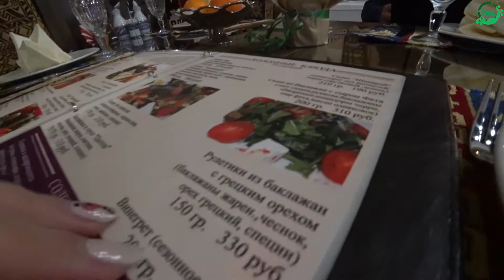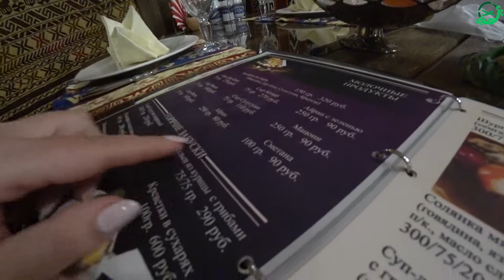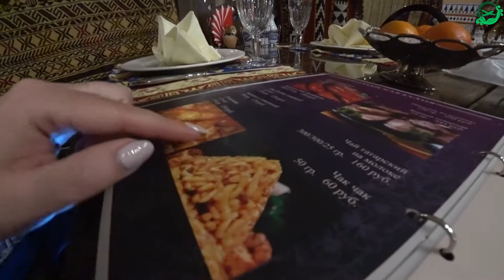Весенние каникулы в Сочи | Выпуск 3 | Еда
Ну как без вкусно поесть, если, тем более, каникулы! Возьмите бутербродик на просмотр ))

Приглашаем вас воспользоваться при бронировании жилья и авиабилетов нашими ссылками в сервисах Booking и Aviasales с учетом лояльностей данных сервисов к партнерским программам: